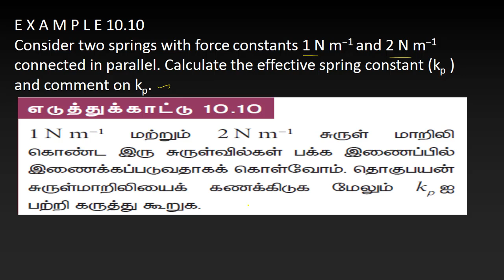10.Physics | Oscillations | Example 10.10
Consider two springs with force constants 1 N m−1 and 2 N m−1 connected in parallel. Calculate the effective spring constant (kp )
and comment on kp.